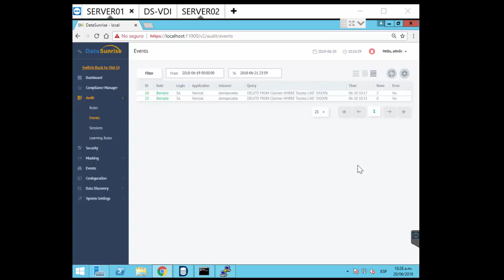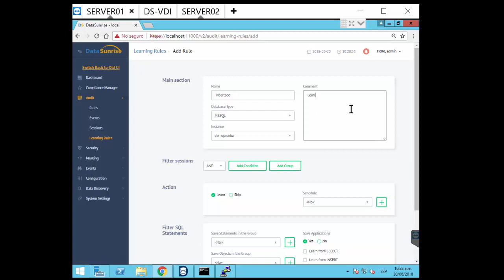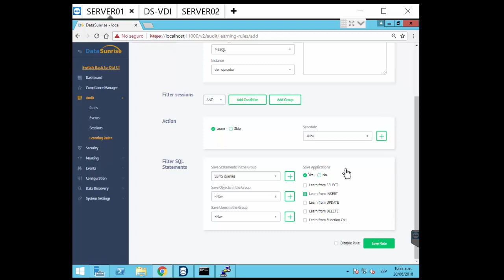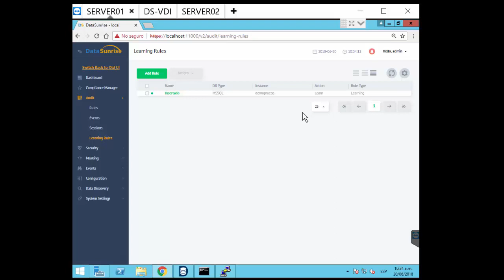4. Learning Rules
Demo de DataSunrise sobre la configuración de reglas de auto aprendizaje sobre las consultas y sus permisos.